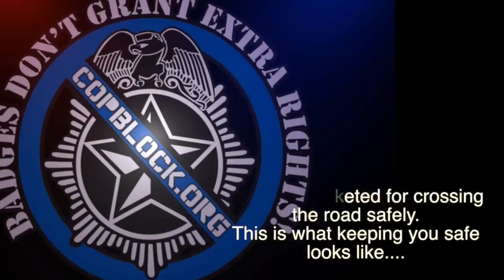Columbus Cop Keeps Me Safe with a Jaywalking Ticket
Does this guy really believe the crap that's coming out of his mouth?